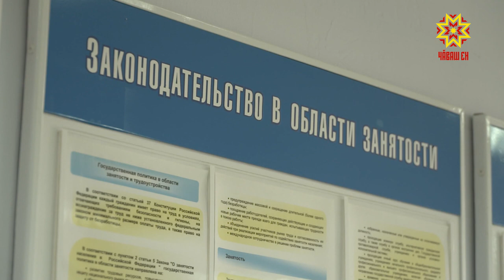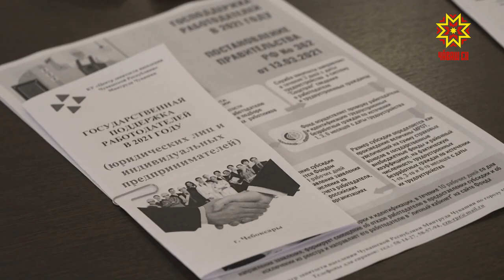Пандеми вăхăтĕнче ĕçсĕр юлнисене вырнаçтарнăшăн пулăшаççĕ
Предпринимательсемпе предприятисем пандеми вăхăтĕнче шалусăр тăрса юлнисене ĕçе вырнаçтарсан хушма пулăшу илме пултараççĕ. Программăри улшăнусене ĕçпе тивĕстерекен центрта ăнланатарса параççĕ, унта ĕç сĕнекенсем валли куллен семинарсем иртеççĕ. Кун пирки малалла тĕплĕнрех. Эпĕ вара сирĕнпе сывпуллашатăп.